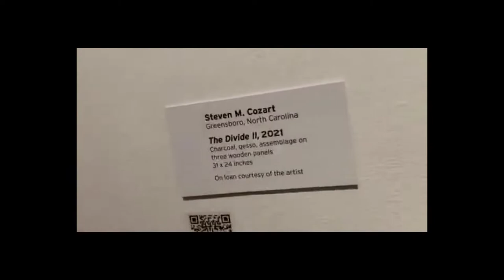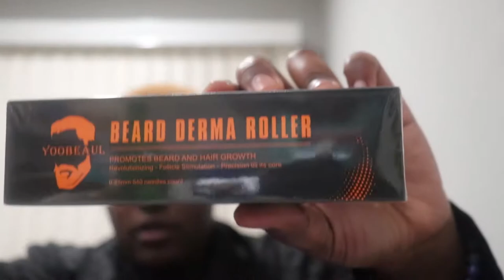Zyon's 23rd Birthday Vlog ~ GOAT SZN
▼OPEN ME▼

+━+ Dᴇsᴄʀɪᴘᴛɪᴏɴ + +
What’s up everyone! On January 8th, I celebrated my 23rd Birthday with my friends. Enjoy the vlog!